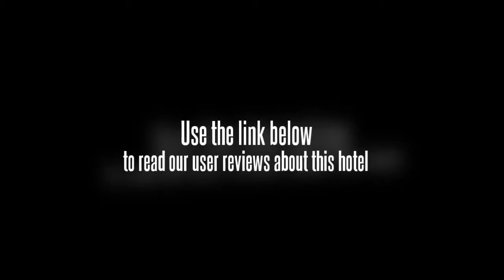Goodview Hotel Qiaotou